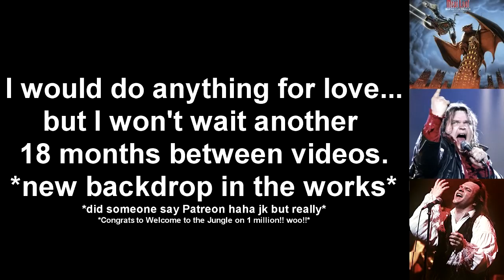I'd Do Anything For Love - Meatloaf (Beast cover /no female vox)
Hey I'm back! It only took 18 months so I guess I'll see you in another 18 for my "Despacito" cover. Just kidding I have jokes, I want to start a Patreon I also want to keep rambling in the description but instead will say I opted not to search for a female vocalist because I already suck at doing videos I didn't want to add an excuse...also I'll set up this new room better later sorry for poor lighting.